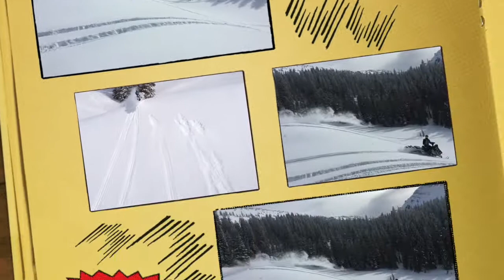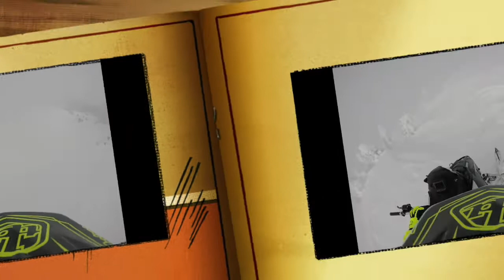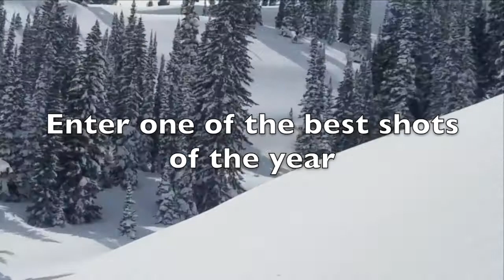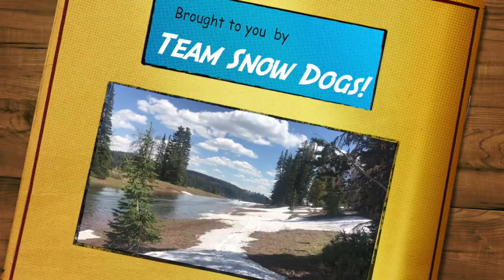SNOW DOG MOVIE